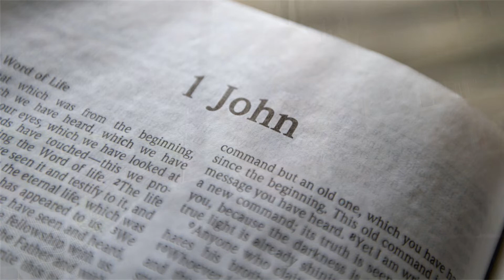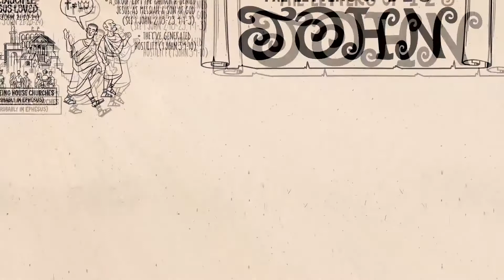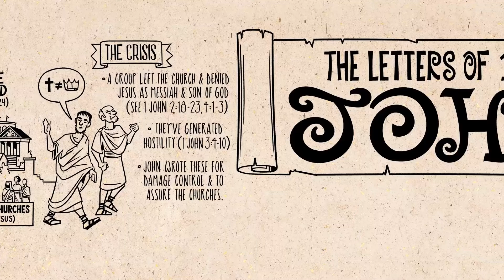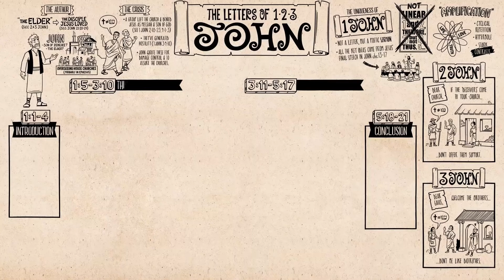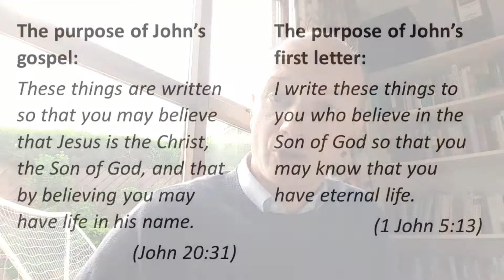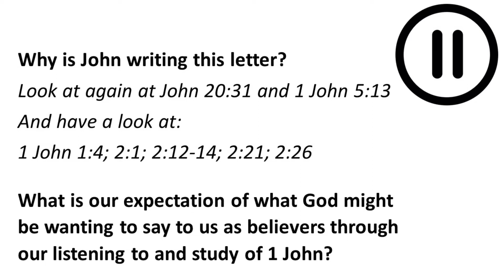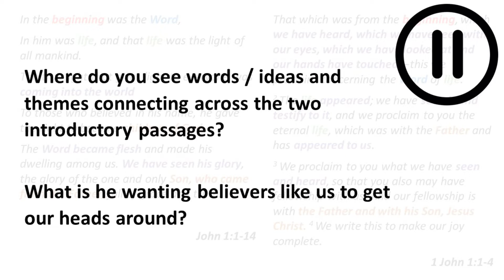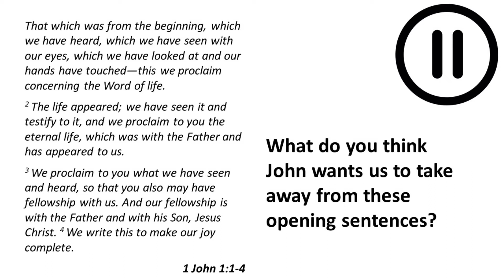Introduction to 1 John Life Group studies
A video for life groups, life grup members and anyone else to introduce our study of 1 John this term